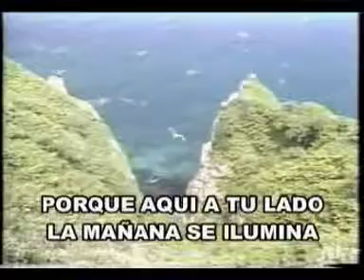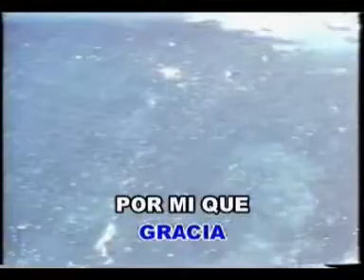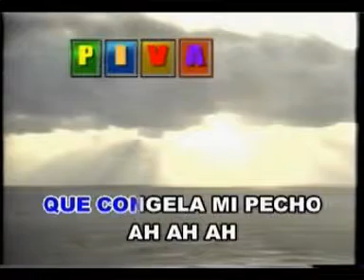Gloria Umberto Tozzi Las Rocas